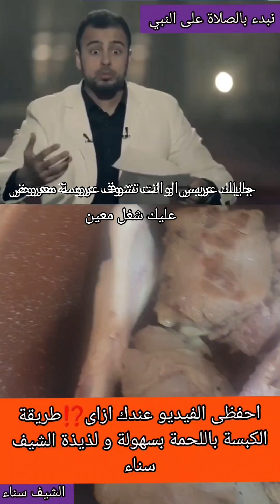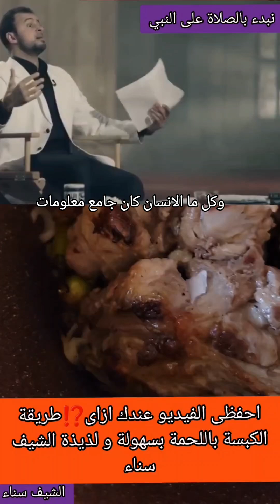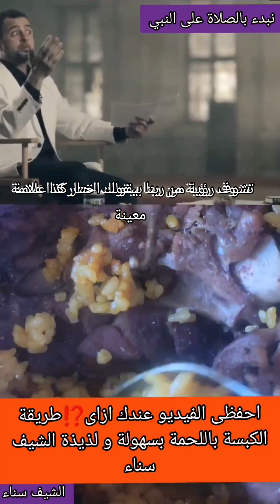احفظى الفيديو عندك ازاى⁉️طريقة الكبسة مع الشيف سناء#وصفات_مطبخ_ماما_سوسو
احفظى الفيديو عندك ازاى⁉️طريقة الكبسة باللحمة بسهولة و لذيذة الشيف سناء#وصفات_مطبخ_ماما_سوسو